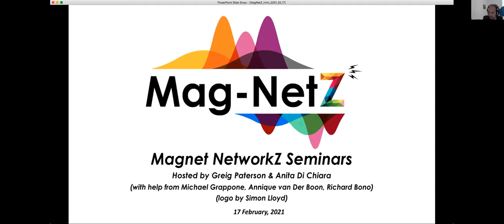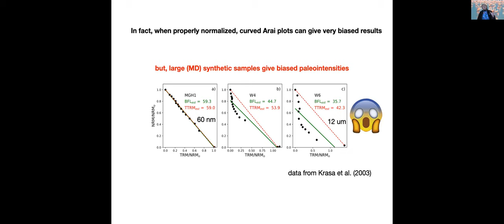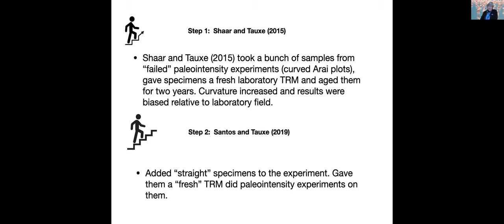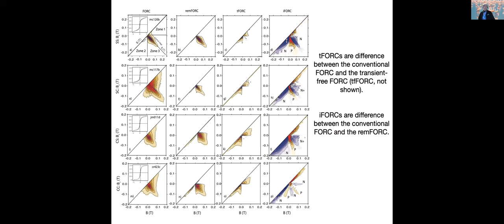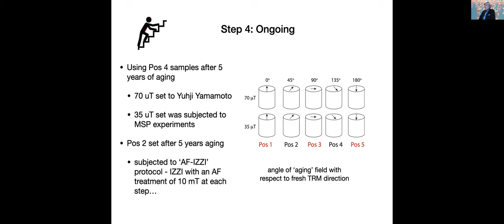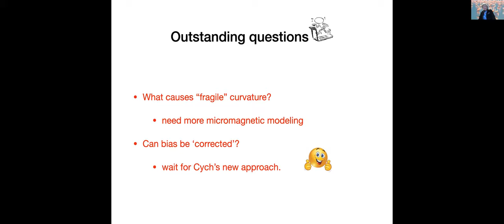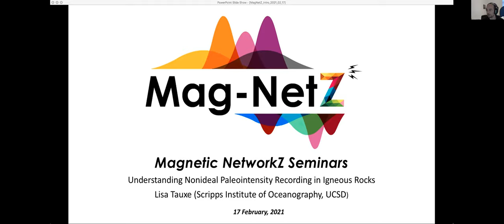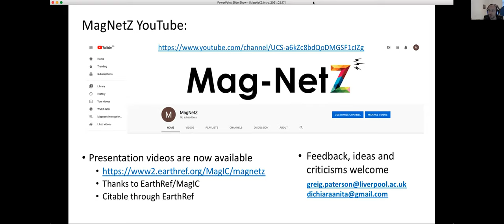MagNetZ with Lisa Tauxe (2021/02/17) - Understanding Nonideal Paleointensity Recording in Rocks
Title: Understanding Nonideal Paleointensity Recording in Igneous Rocks
Author: Lisa Tauxe from Scripps Institute of Oceanography University of California, San Diego, USA

The theory for recording of thermally blocked remanences predicts a quasilinear relationship between low fields like the Earth's in which rocks cool and acquire a magnetization. This serves as the foundation for estimating ancient magnetic field strengths. Addressing long-standing questions concerning Earth's magnetic field requires a global paleointensity data set, but recovering the ancient field strength is complicated because the theory only pertains to uniformly magnetized particles. A key requirement of a paleointensity experiment is that a magnetization blocked at a given temperature should be unblocked by zero-field reheating to the same temperature. However, failure of this requirement occurs frequently and the causes and consequences of failure are understood incompletely. Recent experiments demonstrate that the remanence in many samples typical of those used in paleointensity experiments is unstable, exhibiting an “aging” effect in which the (un)blocking temperature spectra can change over only a few years resulting in nonideal experimental behavior. While a fresh remanence may conform to the requirement of equality of blocking and unblocking temperatures, aged remanences may not. Blocking temperature spectra can be unstable (fragile), which precludes reproduction of the conditions under which the original magnetization was acquired. This limits our ability to acquire accurate and precise ancient magnetic field strength estimates because differences between known and estimated fields can be significant for individual specimens, with a low field bias. Fragility of unblocking temperature spectra may be related to grain sizes with lower energy barriers and may be detected by features observed in first-order reversal curves.